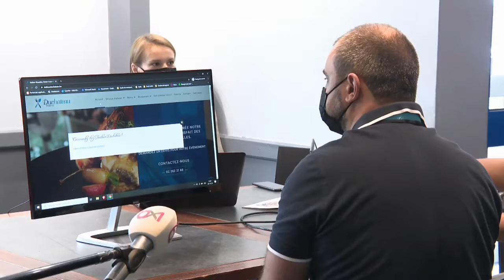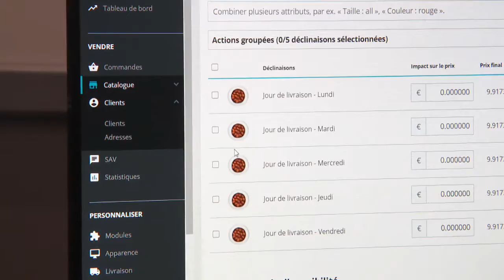Des étudiants de l'Ephec se mobilisent pour soutenir le secteur de l'horeca